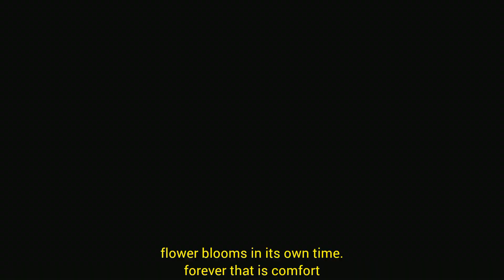Skjønnhet - Perennial Edelweiss Flower ( Feat Adelswast ) MUSIC VIDEO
New materials 2nd Single  for the album ( Soon )
song is called Perennial Edelweis Flower

lyrics

As a feeling
 of lifelessness
A series of tears covered the dark fog
Accompanying like invisible the wings
Slowly pain Fills the soul

I asked the night dew
He was silent and didn't speak
Have you heard that voice ?

As a feeling
 of lifelessness
The endless
glory of nature

Now I walk  by side, silently holding
back my steps
All is gone, the debris of existence has
disappeared and nothing remains
It is now blooming again
Walking hand in hand is a certainty that eternal flowers will never die

Without sunlight, flowers cannot thrive. Like flowers, without love humans will not be able to grow and recognize various feelings
Even the smallest flowers can have the toughest roots
Even the smallest edelweiss flower can have the toughest roots
Flowers are the music of the earth. From the lips of the earth it was spoken without a sound
Flowers are an easy and eloquent expression of love at a time when words feel awkward and inadequate

All is gone, the debris of existence
has disappeared and nothing remains
It is now blooming
 flowers will never die

flower blooms in its own time.
forever that is comfort

Look, I'm alive
Look at me blooming
Look at me living for you
Am I not beautiful in your eyes?

All instrument & lyrics : Donny Andrean
Clean vocal : adelwast
mixing / mastering : Rambo permana
DOP and Video : YMFED Studio
Talent : Margareth